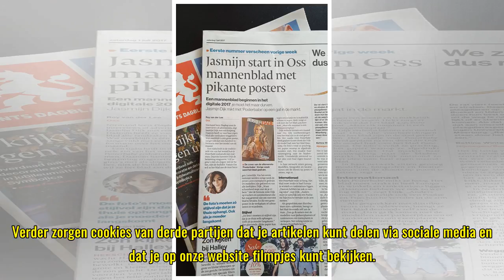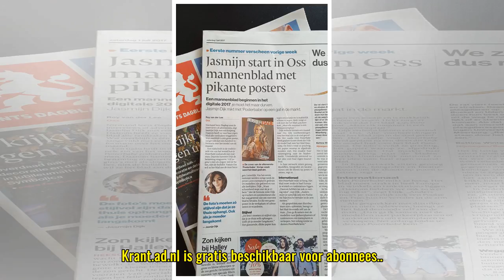Cookies op AD.nl